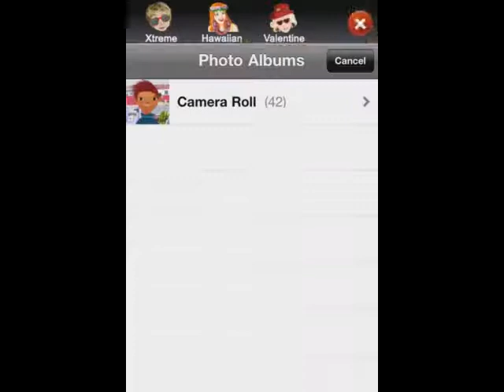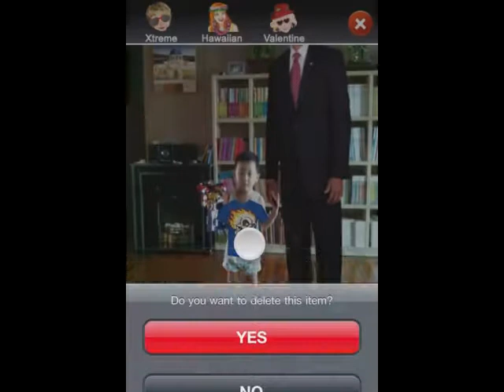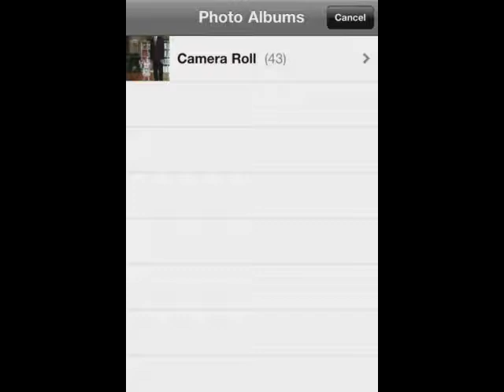eXtreme Makeover Dressup